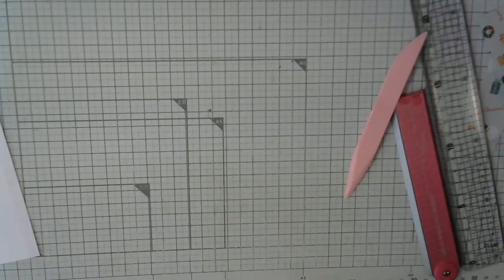【ファイル作り】X'masファイルPart3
X'masファイル作りの動画です。